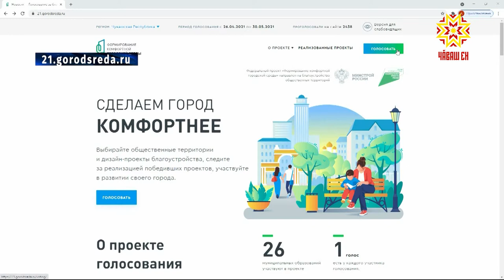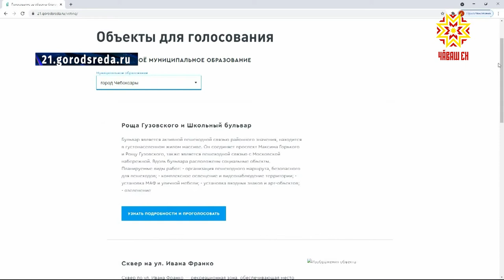Чувашия присоединилась к Всероссийскому субботнику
Чувашия присоединилась к Всероссийскому субботнику. Экологическое мероприятие прошло в поддержку онлайн-голосования за общественные территории, которые будут благоустроены в 2022 году по региональному проекту «Формирование комфортной городской среды».